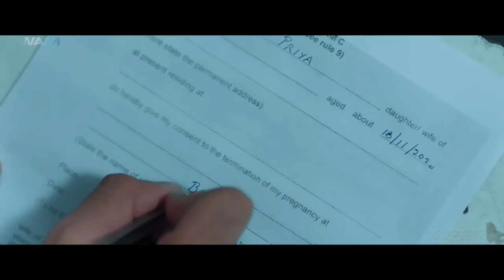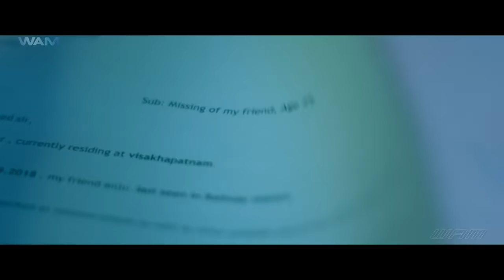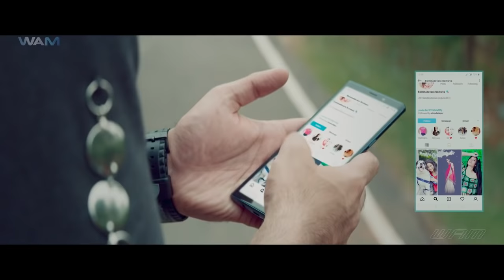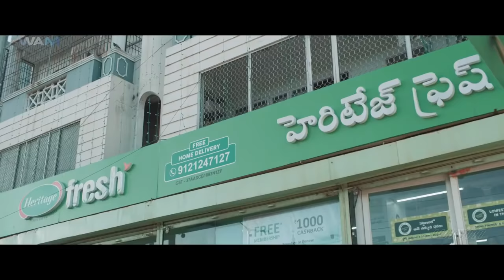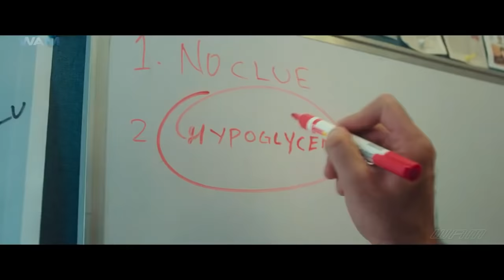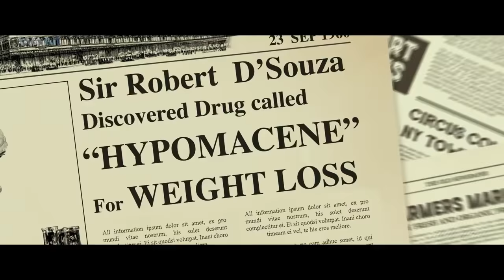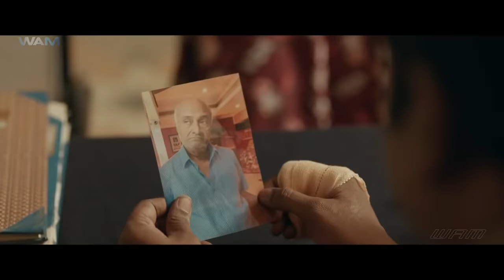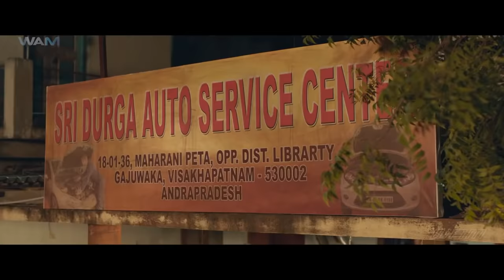नागा शौर्य की एक्शन थ्रिलर मूवी अश्वथामा (2021) हिंदी में | 2021 की जबरदस्त एक्शन मूवी हिंदी में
Gana (Naga Shaurya) returns to India for his sister Priya's (Sargun Kaur Luthra) marriage but is shocked to see her trying to commit suicide one night, and is shocked to learn she is pregnant but does not know who impregnated her. Gana explains this to her fiancé Ravi (Prince Cecil) who understands the situation, helps Priya get aborted, and promises to keep this a secret. Gana further convinces Priya to move on and forget about the past, which she does and happily gets married. After her marriage, Gana violently fights and interrogates men who troubled Priya in the past, only to learn none of them are behind her impregnation. Soon, another mysteriously impregnated woman named Sadhana commits suicide, and Gana reads her suicide letter explaining she didn't know how she got pregnant without her knowledge. Gana meets her parents and discovers her hospital reports according to which she fainted 3 months ago and was admitted by someone. Realizing Priya also fainted and was admitted, Gana goes to the hospital and finds out Sadhana was admitted in an emergency by an ambulance. He then learns that more girls named Lakshmi and Monica were also admitted by a similar ambulance.

The next day, Gana's girlfriend Neha (Mehreen Pirzada) informs him about her friend who fainted in the mall and was taken in an ambulance that hasn't arrived at the hospital yet. Gana rushes to the hospital and with help from the technical department, chases after the ambulances equipped with trackers. He stops many ambulances but doesn't find Neha's friend inside. Soon, he reaches a dead end and abandons his bike. Using his parkour skills, he chases after an ambulance, only to find him looking at another one that isn't being tracked. He ambushes the ambulance, fights off the men inside, and rescues Neha's friend. On the other hand, a psychopathic pathologist named Dr. Manoj Kumar (Jisshu Sengupta) is revealed to be the mastermind behind the pregnant girls, who then eliminates the fishermen. Later, Neha questions Gana's recent attitude towards her, forcing him to reveal his mission and what happened to Priya. Soon, a minister's daughter named Sowmya is killed and her corpse is dropped in front of the police station. With Neha's help, Gana manages to access Sowmya's laptop and receives photos where he spots an old man, Manoj's grandfather. Further, Gana manages to access CCTV footage of Sowmya buying a perfume from a vendor who reveals the old man told him to sell the perfumes and paid him for it. Since Sowmya was a drug addict, she wasn't unconscious despite being subject to anesthesia and thus knew about Manoj. Despite his friend's insistence not to do so, Manoj ended up killing her. Back to the present, the cops ask Manoj to perform an autopsy on Sowmya.

Gana then explains to Neha that all the victims, though unrelated, were admitted to hospital because of Hypoglycemia induced artificially by a banned drug called Hypomacene. Gana later visits the mall to view surveillance footage and discovers an address that leads him to Manoj's house. Having seen him talk about the autopsy on TV, Gana asks him for help with the case while Manoj tells him to wait for coffee. Manoj explains to his friend that he'd kill Gana, but receiving a call from Neha about the old man dumping another corpse in front of the police station, Gana secretly runs away. A car chase ensues, resulting in the old man's death after Manoj drops a cargo container on his car. Gana then goes to Manoj's house where he discovers dead bodies in separate vessels before Manoj arrives there with his friend. Manoj's friend, who turns out to be his father, removes his belt and starts beating him. It is then revealed that Manoj was psychopathic as a kid and even killed his father who since then appeared as a hallucination. Back to the present,Gana fights with Manoj and beats his head with a glass bottle. He throws him to a wardrobe and Gana drops a chandelier over him. Manoj is laughing, but when he sees his death weapon coming towards him , he faints. The chandelier falls over Manoj killing him. He then receives a call from his father who pranks him into believing a man is trying to harass Priya. Gana arrives home, and finds out Priya is now happily pregnant with Ravi's child

Movie - Aswathama Full Movie In Hindi Dubbed - 2021 South Indian Dubbed Movie In Hindi Full Movie | Naga Shaurya
Starring - Naga Shaurya, Mehreen Pirzada, Jisshu Sengupta, Harish Uthaman, Prince Cecil and Jayaprakash.
Director - Ramana Teja